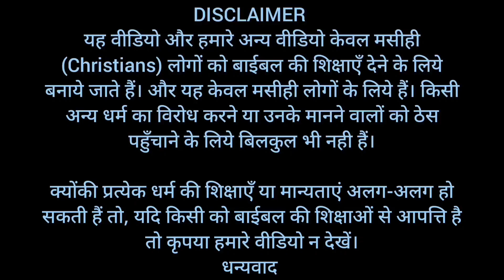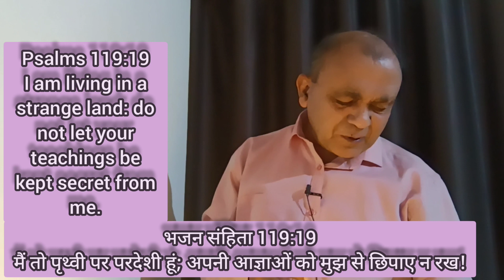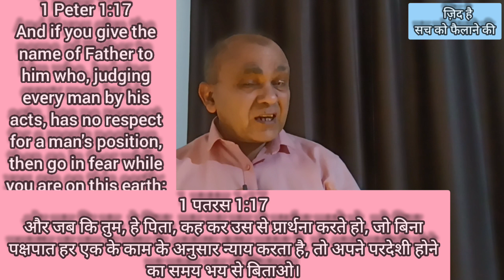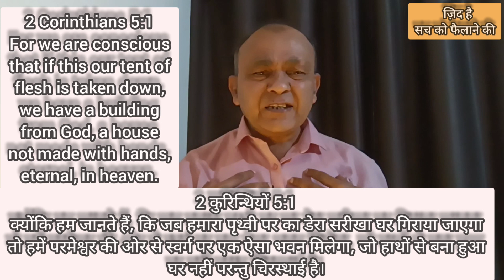क्या आप जानते हैं कि आप कौन हैं | Do you know who are you | Brother Raj Massey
धन्यवाद।

Bank Account No :
Raj Massey
IFSC:HDFC0008069